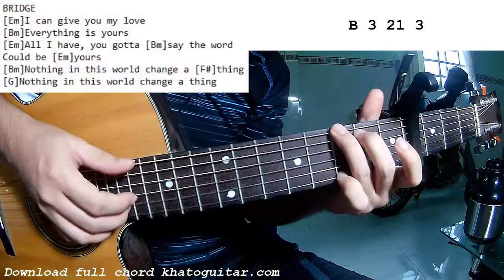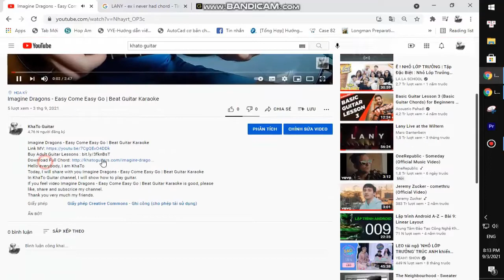Khalid - Present | Guitar Tutorial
Thank you very much my friends. Khalid - Present | Guitar Tutorial
Today, I will share with you Khalid - Present | Guitar Tutorial